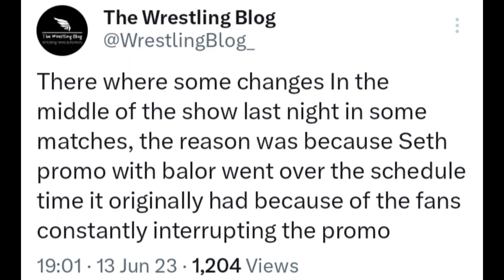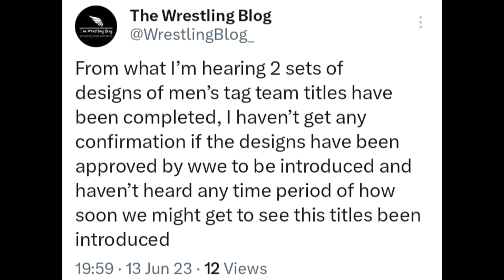Roman Reigns Not lose Undisputed Title soon! Judgment day One member out! Baron Corbin Getting push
Video Title: Roman Reigns Not lose Undisputed Title soon! Judgment day One member out! Baron Corbin Getting push